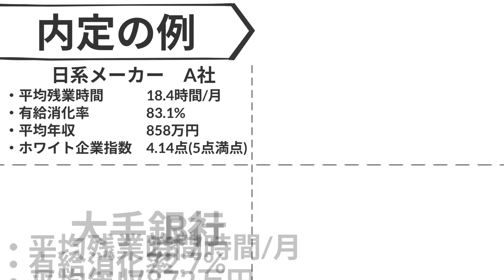【就活】徹底解説！就活生は絶対抑えたい短期インターンのスケジュールについて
【目次】
0:00 就活のスケジュールと流れ
1:28 サマーインターンとは
2:26 サマーインターンのメリット
3:16 秋冬インターンとは
4:47 4月「サマーインターンの準備」
6:55 5月「サマーインターンのエントリー」
7:30 6〜7月「サマーインターン募集のピーク」
7:49 8月「サマーインターンに参加」
8:11 9月後半「秋冬インターンの準備」
8:39 10月「秋冬インターンのエントリー」
9:25 11〜12月「秋インターン参加&スキルアップ」
10:58 スケジュール管理のオススメサイト